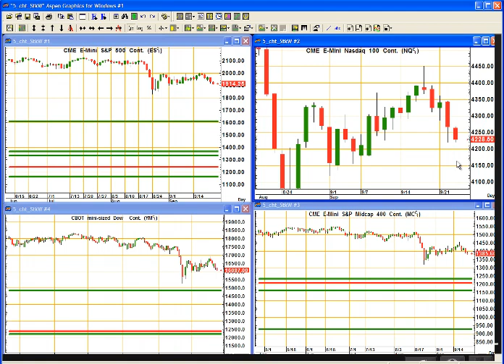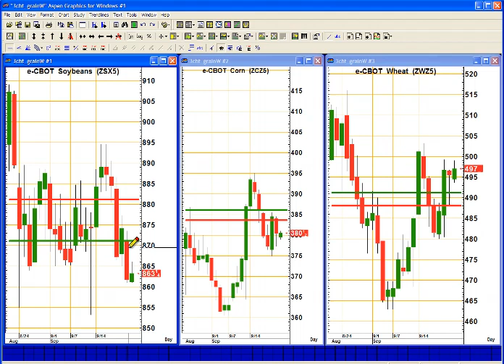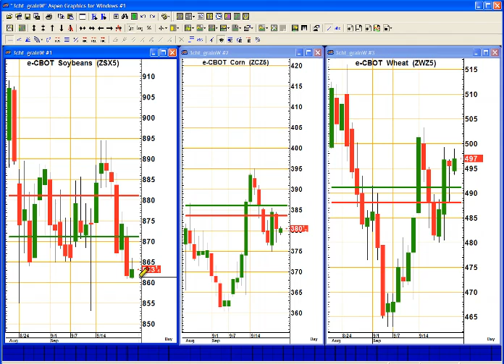Trading Outlook for Today: September 23